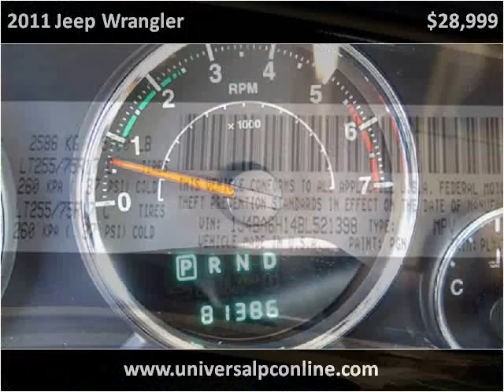2011 Jeep Wrangler Used Cars Plant City FL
This 2011 Jeep Wrangler is available from Universal Auto Sales.